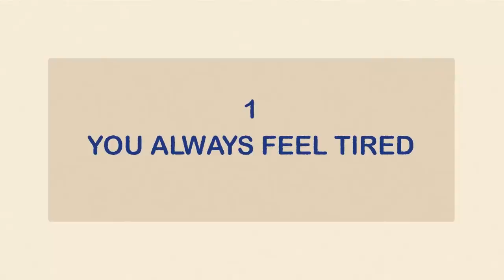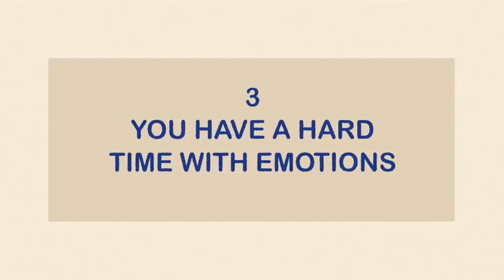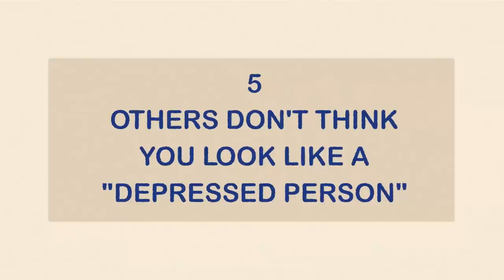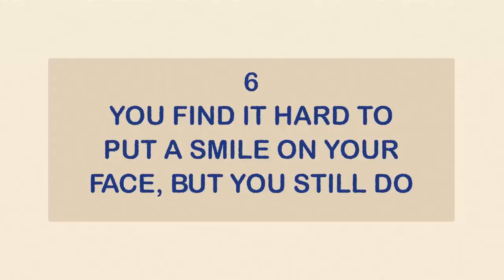6 Signs You Are Subconsciously Depressed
Do you ever wonder if you’re actually depressed without consciously knowing it? Many people go through life and feel a lingering sadness that never seems to improve. While you can still function as a healthy person would, you may fail to recognize how depression may manifest in other, more insidious, and hidden ways.

Writer: Joshua Munoz
Script Editor: Sidney Thompson
Script Manager: Kelly Soong
VO: Amanda Silvera
Animator: Hinata Honda